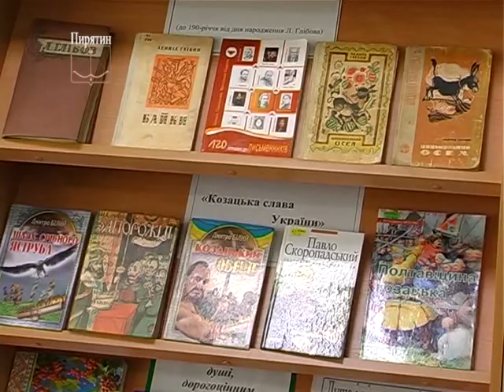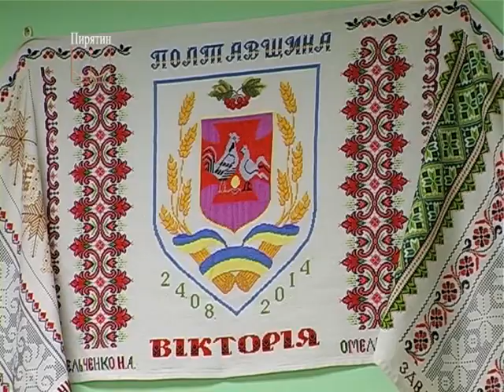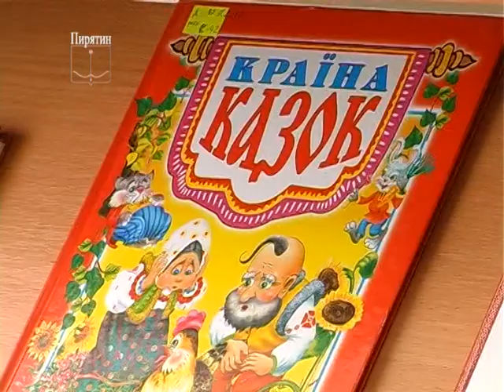Свято книги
Телерадіокомпанія "Пирятин"